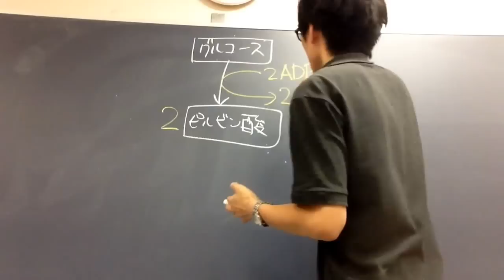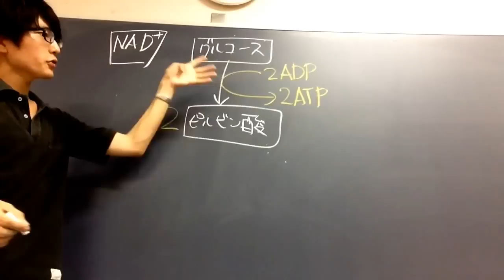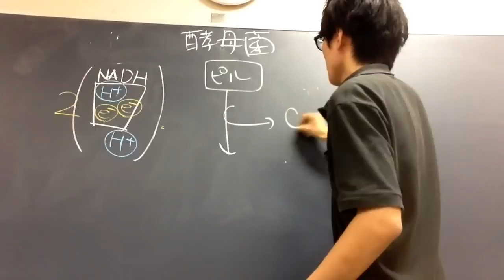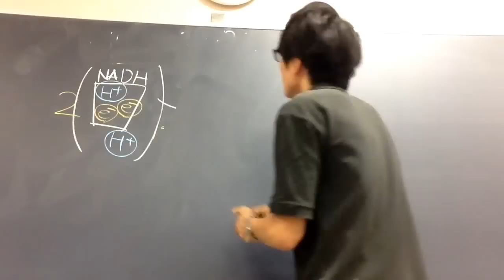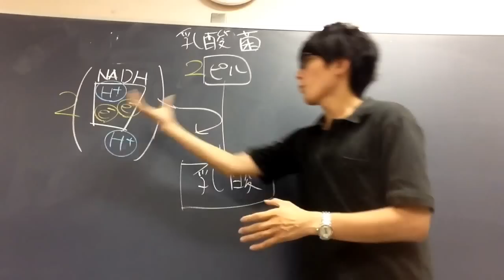解糖系【呼吸①】 高校生物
解糖系について講義します。
語呂「瓶に書いとけ（ピル "ビン" 酸になるまでの過程が "解糖系" ）」

●NADHは高エネルギー電子運搬体。生物はNADHやATPをエネルギーの運搬体として用いている。
●NAD＋は脱水素酵素の補酵素。NAD+は、脱水素酵素から外れて、高エネルギーの電子を抱えたまま遠くへ移動することができる（呼吸では、運搬した高エネルギー電子のエネルギーは電子伝達系で使われる）。
●解糖系は細胞質基質で行われる。

問題：解糖系は（　？　）で行われる。空欄を埋めよ。
答え：細胞質基質

●解糖系は、地球上のほぼ全ての生物に普遍的に存在し、エネルギーの産生を担う最も古典的かつ重要な代謝経路である。解糖系では、１分子のグルコースが２分子のピルビン酸に変換される。その過程で生じるエネルギーは２分子ずつのATPとNADHに蓄えられる。
●発酵を学ぶときは、「ATPの獲得」と「（反応を継続するための）NAD＋の再生」という現象に注目することがポイント。
●解糖系の調節には、ATPとAMPが関わることが知られている。ATPは負のアロステリックエフェクターとして働く（ATPは、ホスホフルクトキナーゼ[解糖系の中で使われている酵素]の働きを抑制する。そうすることでATPの作りすぎ[基質の無駄遣い]を防ぐ）。また、逆に、AMPは正のエフェクターとして作用することが知られている。
●解糖系の反応を詳しく見ると、まず２ＡＴＰが消費され、その後、４ＡＴＰができる（差し引き２ＡＴＰが生成する）。はじめの２ＡＴＰを使う作業は、紙にマッチで火をつける作業に似ている。紙はそのままでは自然に燃え出すことはない。紙が二酸化炭素と水に変化するためには、「マッチの火[熱]というエネルギーの投入」が必要。解糖系の反応も同様で、グルコースをピルビン酸にまで分解し、４ＡＴＰ分のエネルギーを取り出すために（活性化させ、反応を進ませるために）、まずは２ＡＴＰの投資（先行投資。後で４ＡＴＰのリターンがあるので、２ＡＴＰ分の利益がある。有益な投資である）が必要。
●乳酸発酵と同様の反応は人の筋肉でも起こる（特に酸素の供給が間に合わないような状況でよく起こる）。その場合は、乳酸発酵とは言わず、『解糖（解糖系ではない！）』と言う（高校生物では、この、動物組織で起こる乳酸発酵と同様の反応[グルコース→乳酸]を解糖と呼び、今回の動画で説明した代謝経路[グルコース→ピルビン酸]を解糖系と呼ぶ。ただし、大学では、解糖glycolysisという用語は、解糖系glycolytic pathwayによるグルコースの分解を広く指して使うことが多い。そのうち高校の教科書が修正されるかもしれない）。
●乳酸発酵は以下の反応式で表される。
C6H12O6 → 2C3H6O3（乳酸） ＋ エネルギー(2ATP)
（グルコースを真っ二つに割っているかような反応である）
●アルコール発酵は以下の反応式で表される。
C6H12O6 → 2C2H5OH（エタノール） ＋ 2CO2 ＋ エネルギー(2ATP)
●酵母菌は真核生物でありミトコンドリアをもつ。酵母菌細胞内では、酸素存在下でアルコール発酵が抑制される。この現象をパスツール効果という（グルコース１分子から得られるＡＴＰは、アルコール発酵では２分子である。呼吸では最大３８分子である。呼吸を優先するのは当然である）。
●パスツールがパスツール効果を報告してから、呼吸の酸化的リン酸化の仕組みが解明されるまで、100年を要した。
●古代エジプトの『死者の書』（死者を来世に復活させるために遺体とともに埋葬委した呪文）に、すでにビールの作り方の記述がある。

●解糖系の詳細
＊基本的に高校生は解糖系の詳細など暗記しなくてよい（過去に知識問題として解糖系の細かい反応が出題されている場合のみ注意すればよい）。
①まず、ATPが使われ、グルコースはグルコース６-リン酸になる（ここでのＡＴＰの投入は、後で見返りのある投資である）。
＊リン酸基がくっついたグルコースは細胞膜を通れなくなるので、この反応によってグルコースを細胞内に閉じ込めることができる。
②グルコース６-リン酸はフルクトース６-リン酸に変換される。
③ATPが使われ、フルクトース６-リン酸はフルクトース1,6-ビスリン酸になる（ＡＴＰの投入は、後で見返りのある投資である。また、この反応を触媒する酵素ホスホフルクトキナーゼは、ATPやADPなどの分子によって、アロステリック的に活性が調節されている[ATPによって働きが阻害され、ADPによって活性化される。つまり、丁度うまい具合に、ATPが足りずADPが多いなら解糖系を推し進める方向に、ATPが過剰なら解糖系を止める方向に調節されている]。この反応③は、代謝的に不可逆であり、解糖の重要な調節点となっている）。
④フルクトース1,6-ビスリン酸は分解され、２個のグリセルアルデヒド３-リン酸が生じる（実際は、フルクトース1,6-ビスリン酸はジヒドロキシアセトンリン酸とグリセルアルデヒド３-リン酸になるが、ジヒドロキシアセトンリン酸は異性化してグリセルアルデヒド３-リン酸になる）。
＊これ以降、１分子のグリセルアルデヒド３-リン酸の運命を見ていくが、実際は⓸でグリセルアルデヒド３-リン酸は２分子生じていることに注意（グルコース１分子あたりを考える場合は、これ以降、分子数を２倍にして考えなければならない）。
＊これ以降、エネルギーの生成過程に入る（投資した２ＡＴＰ以上のリターンを得ていく）。
⑤グリセルアルデヒド３-リン酸は脱水素される。また、リン酸化される。結果、１，３-ビスホスホグリセリン酸が生じる。
（グルコース１分子あたりで考えれば２ＮＡＤＨ生成）
⑥１，３-ビスホスホグリセリン酸が３-ホスホグリセリン酸となる。この時ATPが生成する。
（グルコース１分子あたりで考えれば２ＡＴＰが生成される）
⑤３-ホスホグリセリン酸はピルビン酸になっていく。その間にATPが生成される（３-ホスホグリセリン酸は２-ホスホグリセリン酸になり、２-ホスホグリセリン酸はホスホエノールピルビン酸になる。そしてホスホエノールピルビン酸がピルビン酸になる時、ATPが生成される）。
＊解糖系のＡＴＰ生成のように、ＡＴＰ合成酵素を用いずに（つまり酸化的リン酸化や光リン酸化とは異なる仕組みによって）ＡＴＰを生成することを「基質レベルのリン酸化」という。